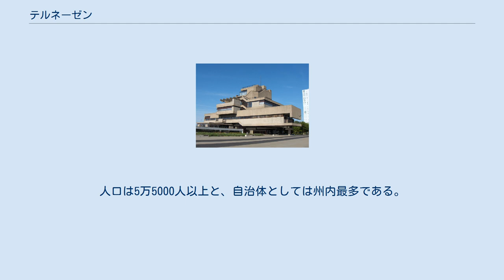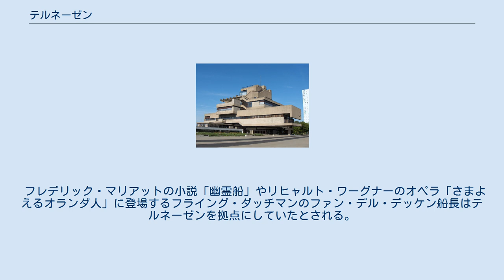テルネーゼン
テルネーゼン（オランダ語: Terneuzen [tɛrˈnøːzə(n)] ( 音声ファイル)）は、オランダ南西部のゼーラント州、ゼーウス・フラーンデレン地域の中部に位置する基礎自治体（ヘメーンテ）、都市。
人口は5万5000人以上と、自治体としては州内最多である。
テルヌーゼンともいう。
 テルネーゼン市は西スヘルト三角州の南岸に位置し、2003年3月に開通した西スヘルトトンネルによってオランダのほかの地域と通じている。
鉄道路線はなく、ベルギーのヘントとの間にはダウ・ケミカルが貨物線を運航するのみである。
テルネーゼン旅客鉄道は1951年に営業をやめた。
 歴史上の初出は1325年。
現在のベルギーのヘントに至る運河上の戦略的要衝で、ヘント＝テルネーゼン運河は現在も重要な海上交通路である。
テルネーゼン港はロッテルダムとアムステルダムに次ぐ国内第三の港で、運河の西岸にはアメリカ合衆国国外で最大のダウ・ケミカルの工場が置かれている。
 フレデリック・マリアットの小説「幽霊船」やリヒャルト・ワーグナーのオペラ「さまよえるオランダ人」に登場するフライング・ダッチマンのファン・デル・デッケン船長はテルネーゼンを拠点にしていたとされる。
 1584年に都市権を与えられ、1877年以前はネーゼン (Neuzen) と呼ばれていた。